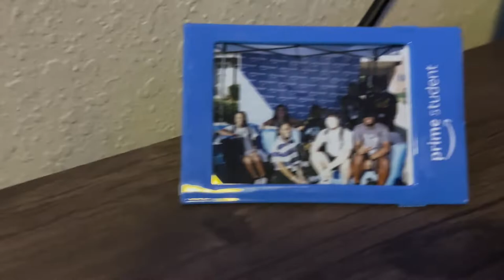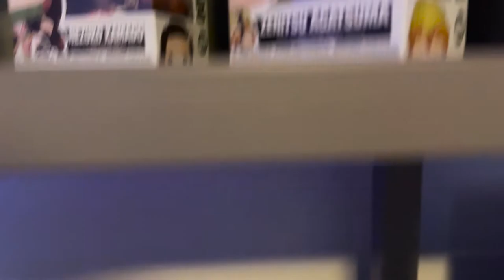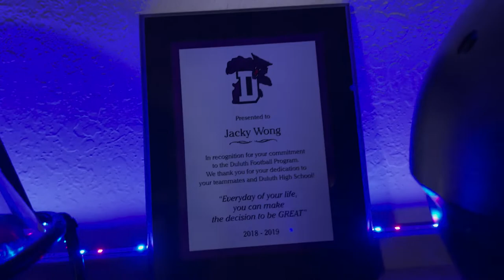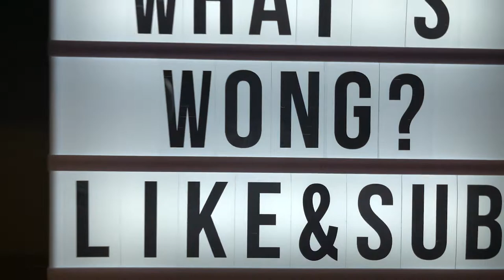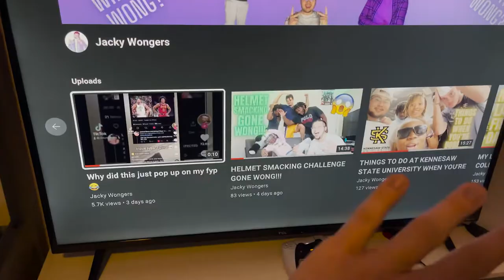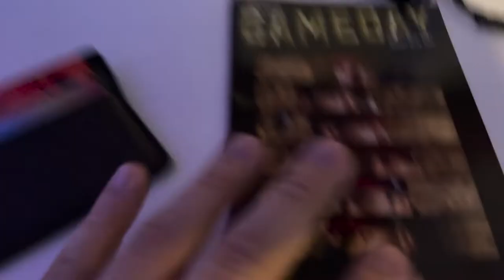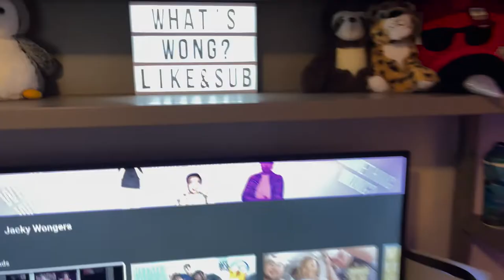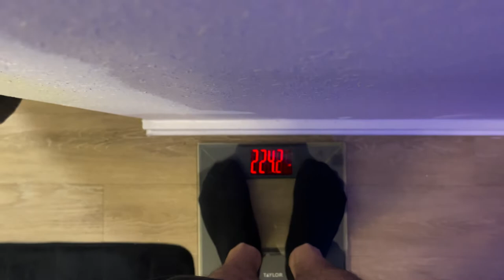MY COLLEGE APARTMENT ROOM TOUR 2022!!!